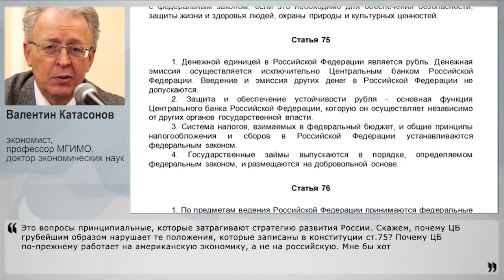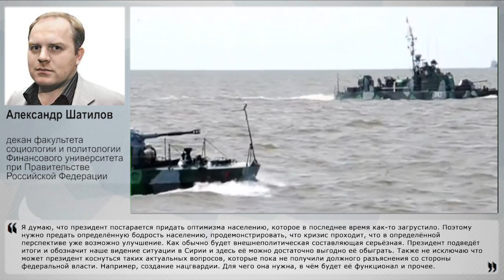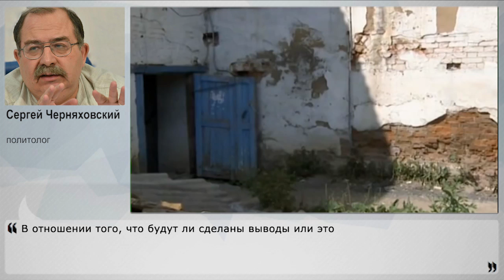"Прямая линия с Владимиром Путиным": чего ждать?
Грядёт очередная прямая линия с президентом России. Вновь мы услышим массу вопросов и получим массу ответов. Но что же это будет? Об этом мы спросили у постоянных экспертов НаканунеТВ. Депутат Госдумы Вячеслав Тетёкин уверен, что президент начнет говорить про непростое время, а закончит обещаниями обязательно покарать виновных.